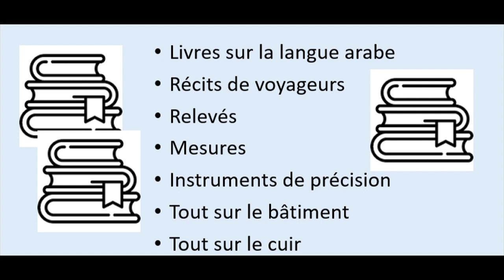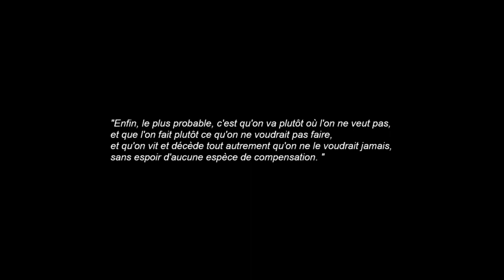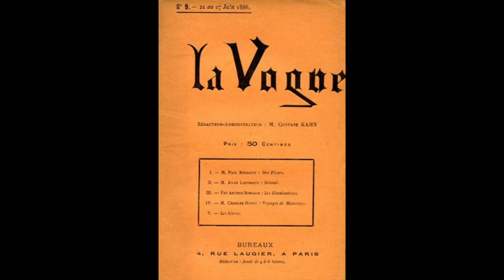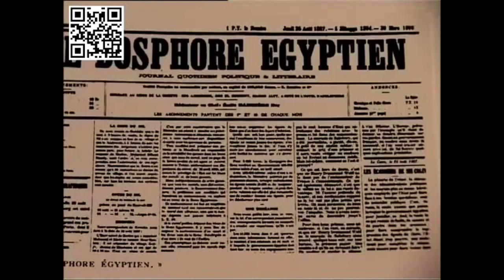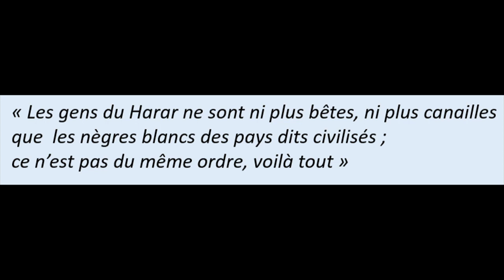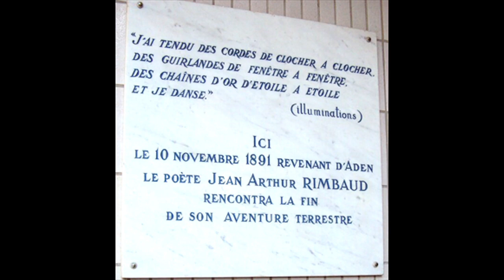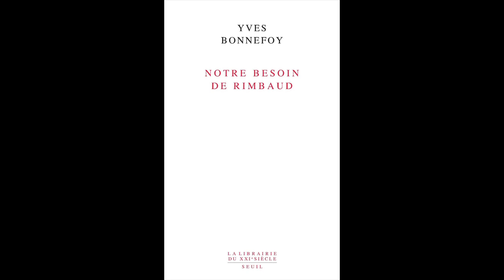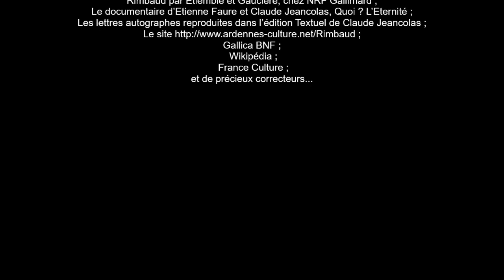Biographie d'Arthur Rimbaud 3/3 - Les années 1881-1891